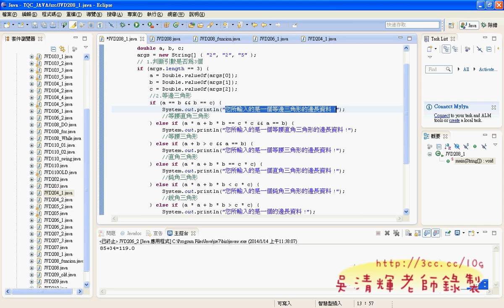20 208三角形邊長判斷JAVA證照解答 吳老師2